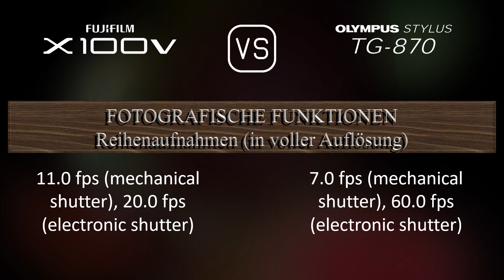Fujifilm X100V vs. Olympus Stylus TG-870: Ein Vergleich der technischen Daten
Dieses Video gibt einen Überblick über die Fujifilm X100V und die Olympus Stylus TG-870 in einem parallelen Technikdatenvergleich (comparison of specifications). Vielen Dank fürs Zuschauen.

00:25 EINFÜHRUNG
00:33 KAMERAGEHÄUSE
00:40 BILDSENSOR
01:01 BILD
01:16 OPTIK & FOKUS
01:55 BILDSCHIRM
02:13 SUCHER
02:27 FOTOGRAFISCHE FUNKTIONEN
03:20 VIDEOGRAFISCHE FUNKTIONEN
03:35 SPEICHERUNG
03:38 KONNEKTIVITÄT
04:03 ALLGEMEINE ANGABEN
04:21 SONSTIGE FUNKTIONEN